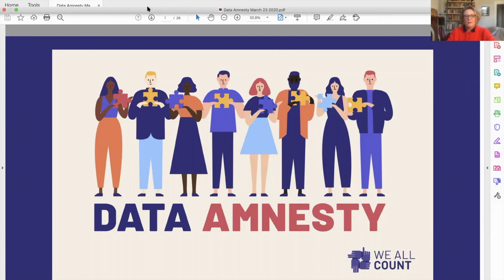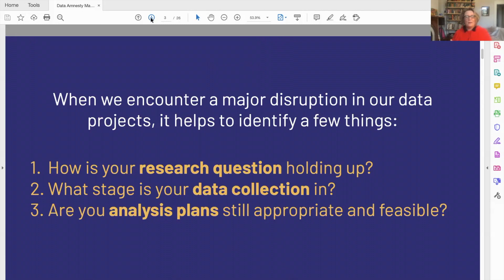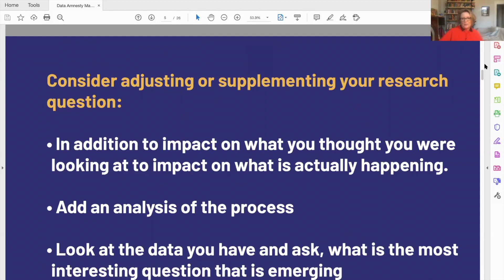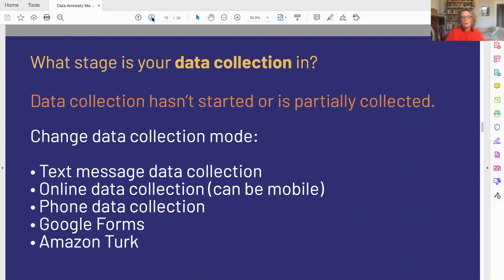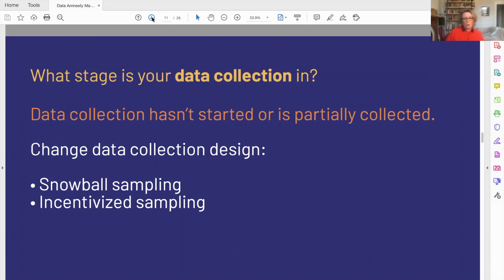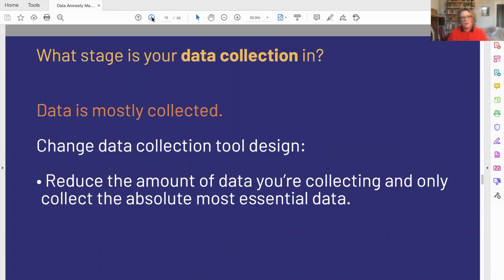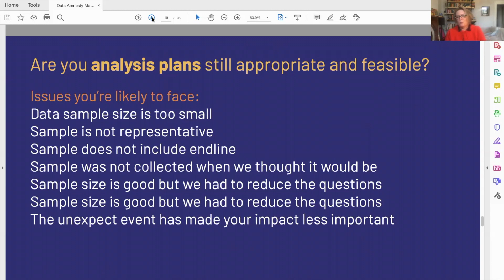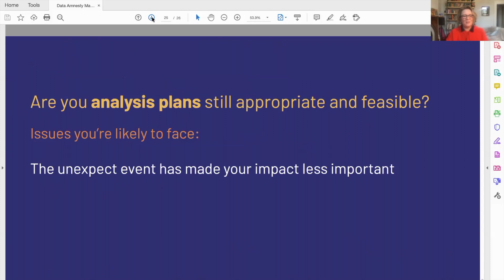Dealing with Data Disasters: Data Amnesty March 25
So, you’ve invested a ton of time and money and energy into designing your data project. You’re got data collection tools, analysis plans, and an important research question. Enter a large, completely disruptive event. Your data project - whether it’s Monitoring and Evaluation in the social sector, evidence-based policymaking in the government sector, UX or product design research in the corporate sector - has fallen off a cliff. What can you do